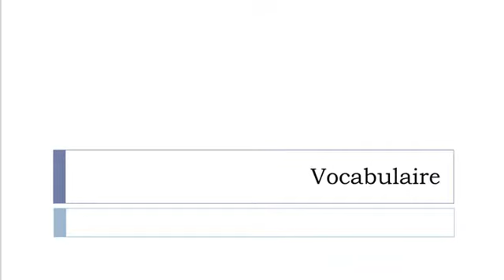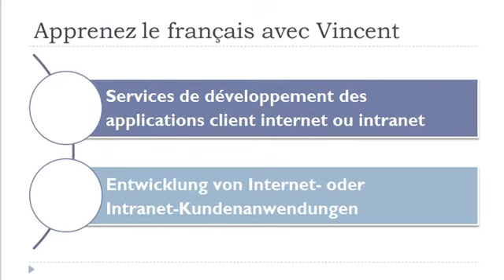Französisch Vokabeln = Internetdienste